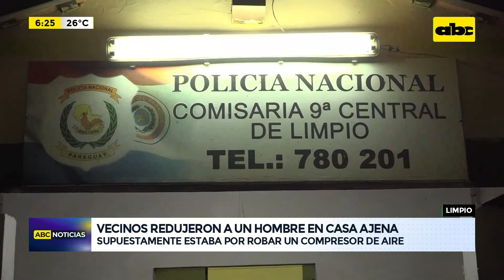Vecinos redujeron a un hombre en casa ajena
Un hombre aparentemente fue sorprendido por vecinos intentando robar el compresor de un aire acondicionado de una vivienda del barrio Salado de Limpio. Se trata de Antonio Santiago Vera González de 26 años quien no registra antecedentes penales.